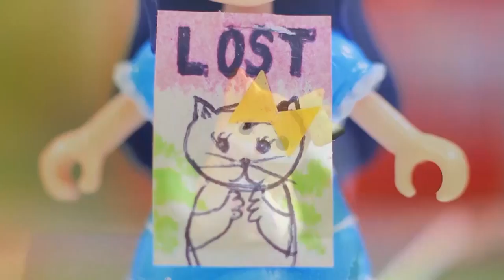Мультики с игрушками l Тайо Лучший Эпизод l Страшная история l яжелые грузовики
А вы верите в привидения? Нет? Строительные машины тоже не верили, пока не оказались ночью на старой фабрике, где им предстояло работать. Вернувшись оттуда грязными, страшно перепуганными, они ни за что не хотели возвращаться обратно. Но работа не ждет, и им снова приходится возвращаться на фабрику, чтобы встретится лицом к лицу с чем то зловещим и ужасным, что их так напугало в прошлый раз.

Машины тяжеловесы работают ночью, чтобы не мешать днем, и находят старую шину. Они слышали историю о грузовике-призраке, который приходит каждую ночь в поиске своей шины. В этот момент все услышали страшный звук. Решив, что это призрак, все тяжеловесы в ужасе убегают. Машины приезжают в гараж к Хане и рассказывают эту историю. Тайо и Роги стало любопытно, и они решают поехать на стройку, чтобы увидеть призрака и доказать друг другу, что они смелые. Теперь, когда маленькие автобусы на стройке, они не могут показать друг другу, что жутко боятся.